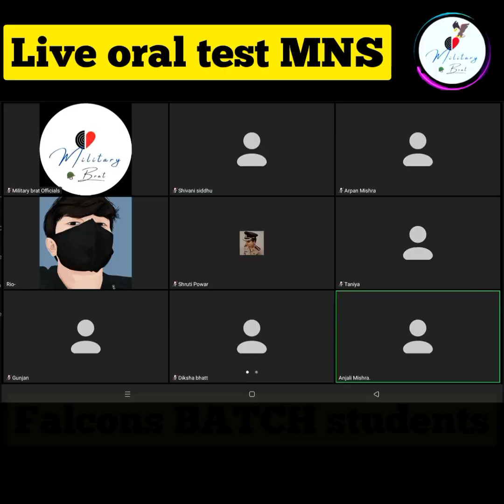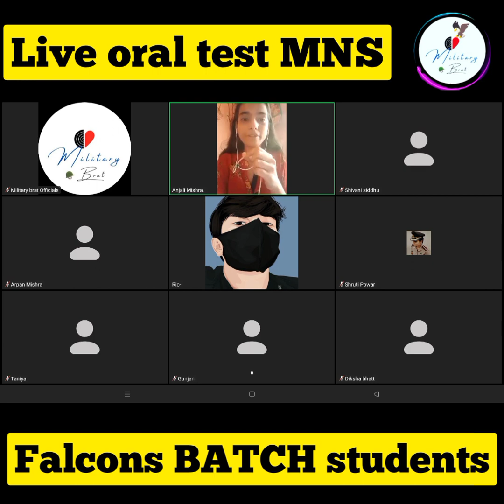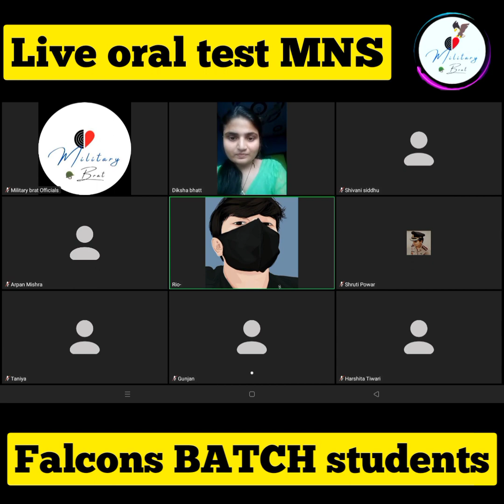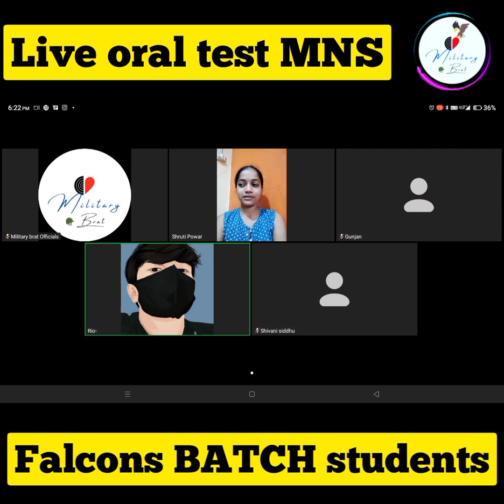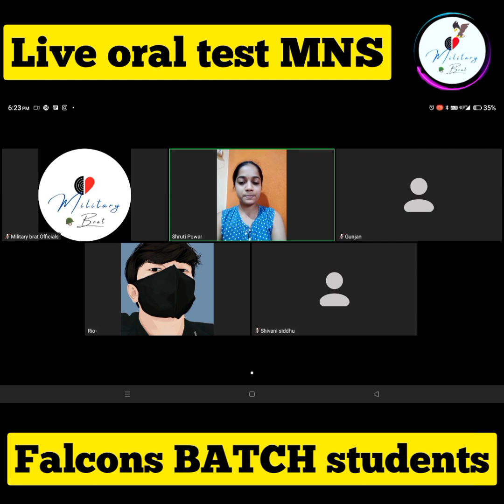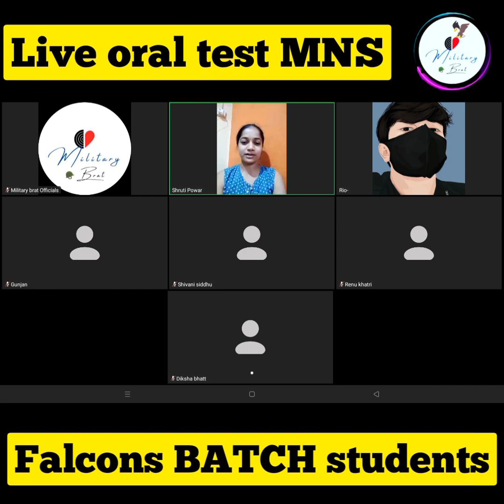MNS Falcon's batch live Mock test of MNS students by Rishi Chauhan sir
purchase our online classes batch now 🔥🔥🔥🔥